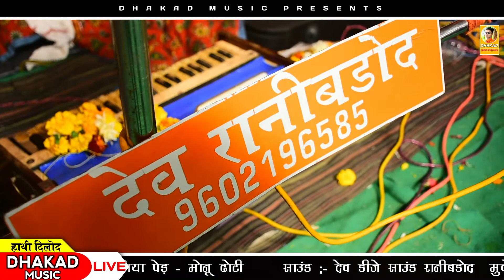भेरूजी सुपरहिट न्यू भजन !! सिंगर अविनाश योगी !! भेरूजी दे मुछा के ताव !! Dhakad Music 7742021301